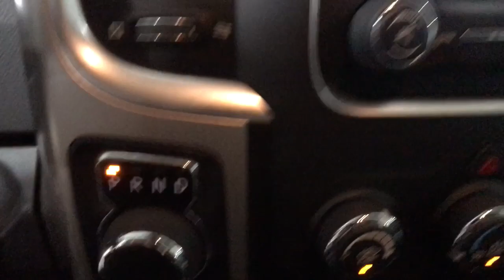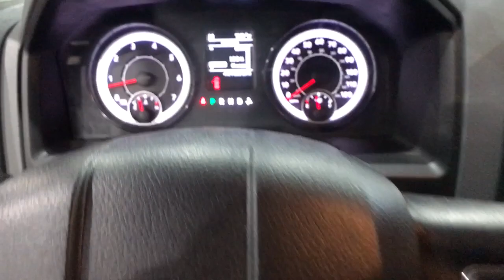2019 Ram 1500_Classic Fresno, Clovis, Bakersfield, Modesto, Turlock CA KS585214V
Maximum Steel Metallic Clearcoat Used 2019 Ram 1500_Classic available in Fresno, California at Mercedes-Benz of Fresno. Servicing the Clovis, Bakersfield, Modesto, Turlock, CA area.

7055 N. Palm Ave

Recent Arrival! Maximum Steel Metallic Clearcoat Clean CARFAX. HEMI 5.7L V8 Multi Displacement VVT Back up Camera Bluetooth Air Conditioning Alloy wheels AM/FM radio: SiriusXM Black Exterior Mirrors Bumpers: chrome Electronic Stability Control Front anti-roll bar Front Armrest w/3 Cupholders Front Center Armrest w/Storage Front reading lights Fully automatic headlights Manufacturers Statement of Origin ParkSense Ft/Rr Park Assist System ParkView Rear Back-Up Camera Passenger door bin Power windows Rear seat center armrest Rear step bumper Speed control Tilt steering wheel. Odometer is 7600 miles below market average! 15/22 City/Highway MPG
AM/FM radio: SiriusXM|GPS Antenna Input|Radio data system|Air Conditioning|Power steering|Power windows|Remote keyless entry|Traction control|4-Wheel Disc Brakes|ABS brakes|Dual front impact airbags|Dual front side impact airbags|Front anti-roll bar|Front wheel independent suspension|Low tire pressure warning|Occupant sensing airbag|Overhead airbag|Rear anti-roll bar|Brake assist|Electronic Stability Control|ParkView Rear Back-Up Camera|Delay-off headlights|Fully automatic headlights|Panic alarm|Speed control|Black Exterior Mirrors|Bumpers: chrome|Exterior Mirrors w/Heating Element|Heated door mirrors|Power door mirrors|Rear step bumper|Driver door bin|Front reading lights|Illuminated entry|Integrated Voice Command w/Bluetooth|Manufacturers Statement of Origin|Overhead console|ParkSense Ft/Rr Park Assist System|Passenger vanity mirror|Rear Floor Mats|Rear seat center armrest|Remote USB Port - Charge Only|Tilt steering wheel|Trip computer|40/20/40 Split Bench Seat|Front Armrest w/3 Cupholders|Front Center Armrest w/Storage|Passenger door bin|Storage Tray|Alloy wheels|Center Hub|Variably intermittent wipers|3.21 Rear Axle Ratio|Back up Camera|Bluetooth|Climate Package|Memory Package|Safety Package|Security Package